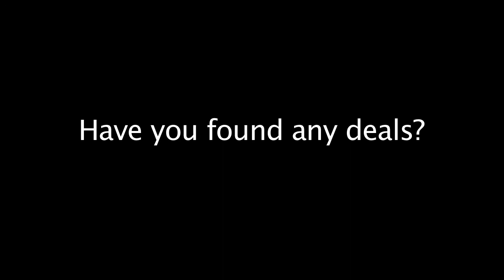Holiday Shopping at Gateway Mall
Shoppers in Lincoln, Neb., hunt for deals at Gateway Mall and in city.